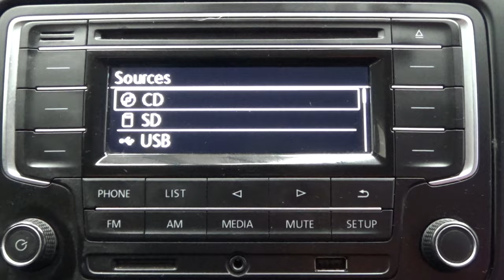Volkswagen / Vento / 2019 - 8344